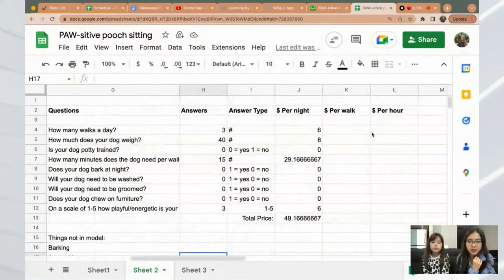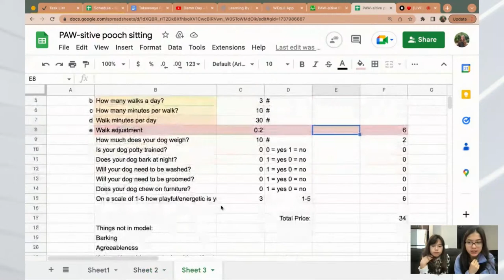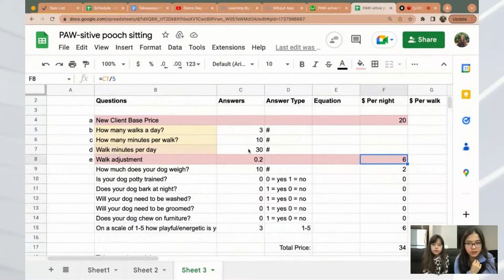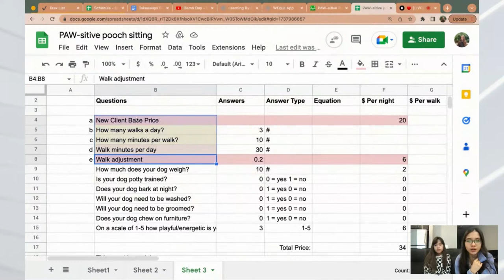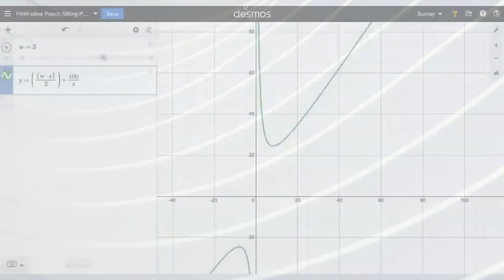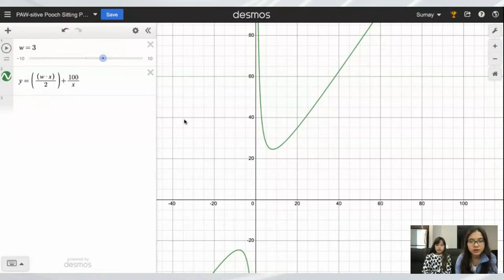Project Based Math - Theme of the Week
Project based learning is a learning approach where students learn through engaging in real world problems and create valuable solutions. This can be done through writing articles, making videos, publishing books, teaching classes, starting businesses, building apps and more! However, there are fundamental skills, such as math, that can be harder to apply this project based approach to.

We help our students build these foundational skills using platforms like Khan Academy in a more traditional way. Math is something that does require drilling and disciplined learning to make sure there aren't any gaps in your knowledge and skills. While this is necessary for young people to do, you can also apply math in a project based way to increase retention, solve real world problems, and build these skills along the way.

Math is harder to apply with project based learning since the more real world applications usually use higher level math and when you are a kid you are usually focused on the foundations. Nevertheless, there are plenty of creative ways that project based math can be added to young people's learning to reap the benefits of retention, engagement and creativity!

We will discuss some examples in this livestream. To see some math based projects we've done, check out this Mathematics Demo Day

WEquil School is a virtual learning platform where we help young people learn by doing real things for the real world. This can be through writing articles, making videos, teaching classes, publishing books, building apps, starting businesses and more! Through adding real value young people naturally start to learn many different skills necessary to thrive in the future economy such as public speaking, communication, responsibility, creativity, research, and more!

Every Monday we livestream our discussions following our Creative Learning Process to come up with the projects we are doing for the week. We hope this can be a valuable example for students doing project based learning.

Every Friday we livestream our presentations of the projects we have made. Students at WEquil School present their projects every Friday in private, but we livestream our presentations to show parents and young people the projects we have created, and how we go about showcasing our projects every week.

To learn more about WEquil School and our process go